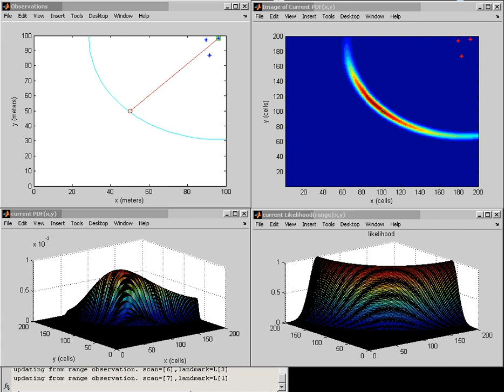LocalizaBayesB_L3_3.wmv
Bayes estimation process applied through a discrete 2D PDF for the localization of a robot, based on triangulation and a measurements from range-only sensor. In this case using 3 beacons, ill located ( many beacons, but geometrically close, so not offering good observability). It can be seen, the resulting PDF does not quickly converge to a clear mode.
In the example we choose a map ( composed by the 3 beacons ). After that we simulated some polluted range observations and we gradually generated a PDF of the estimated position of the range sensor. We show the evolution of the estimation process where at each video frame we show the currently estimated PDF and the likelihood of the currently used range observation; observation after observation.

The top/left figure visualizes the range observation being processed. You can see that the circle (that indicates the measured range) does not match (hit) the position of the sensor, this is because it is polluted with noise!. The top/right figure shows the currently obtained PDF (as an image, where red means a high value and blue a low probability density, p(x,y)~=0). The bottom/left figure shows the same PDF as a surface. The bottom/right figure shows the likelihood of the currently used range observation.

UNSW / MTRN4010 - Session 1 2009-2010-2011 - By Jose Guivant and Alicia Robledo.